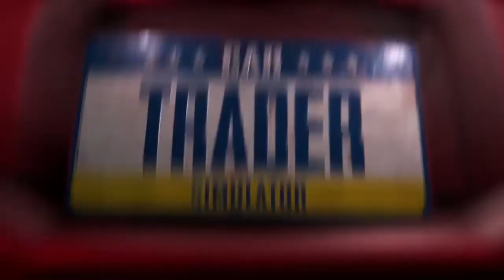Car Trader Simulator - Game Trailer - Nintendo Switch | AW88